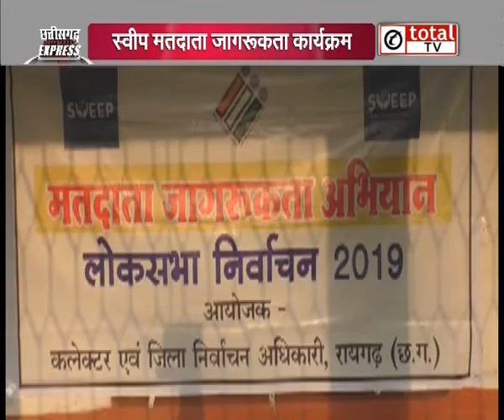महिलाओं ने कार्यक्रम का आयोजन कर लोगों को किया मतदान के प्रति जागरूक